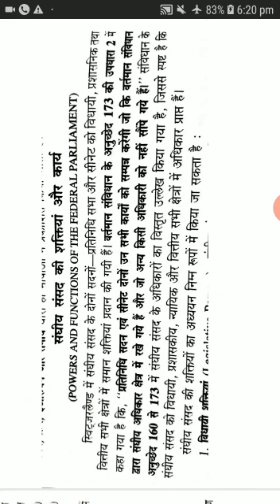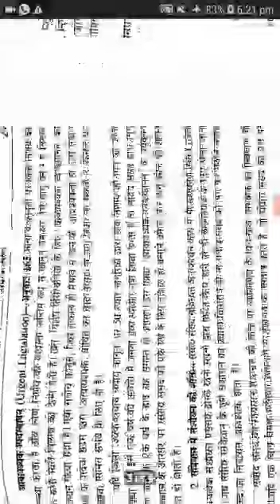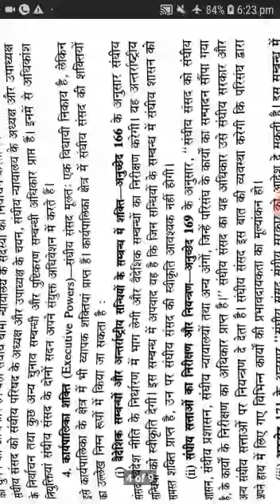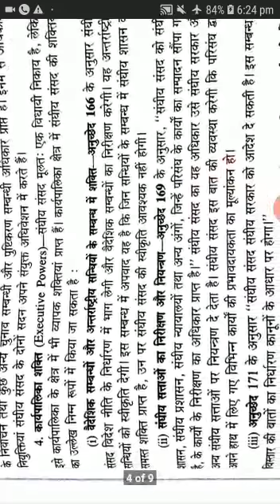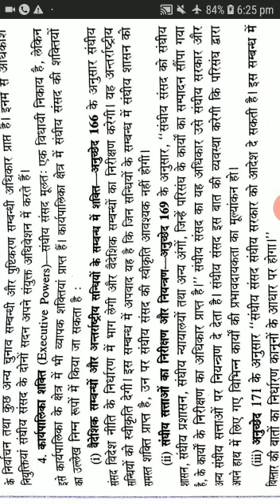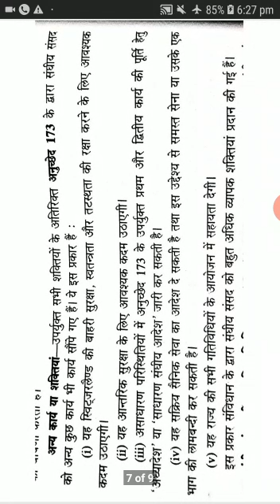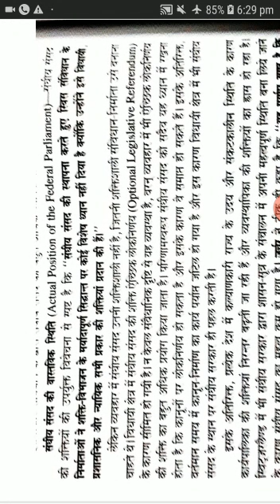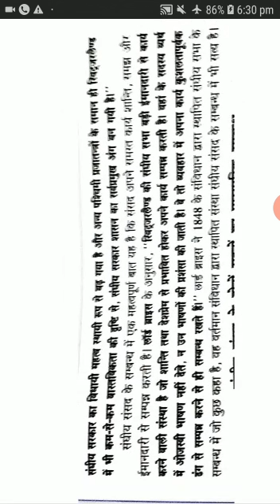Powers And Functions Of The Federal Parliament